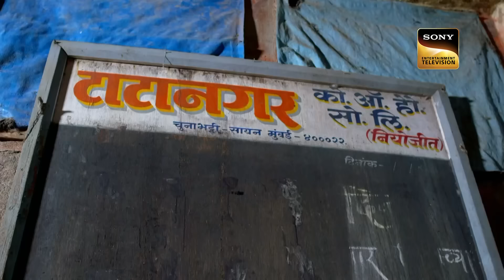Sayli का Audition आने की ख़ुशी में घर वालों ने लगाया Projector | Indian Idol 12 | Dhamakedaar Episode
Show Name: Indian Idol 12
Judges: Neha Kakkar, Himesh Reshammiya, Vishal Dadlani, Sonu Kakkar, Anu Malik

Songs: Jiya Jale, Piya Tu Ab Toh Aaja, Aye Udi Udi Udi, Aa Jaane Jaan, Dooba Dooba
Singers: Lata Mangeshkar, M.G.Sreekumar, Asha Bhosle, R.D. Burman, Adnan Sami, Silk Route
Music Directors: A.R. Rahman, R.D. Burman, Laxmikant-Pyarelal, Mohit Chauhan, Kem Trivedi, Atul Mittal
Lyricists: Gulzar, Majrooh Sultanpuri, Rajendra Krishan, Mohit Chauhan, Kem Trivedi, Atul Mittal